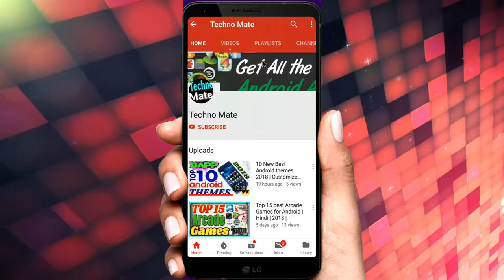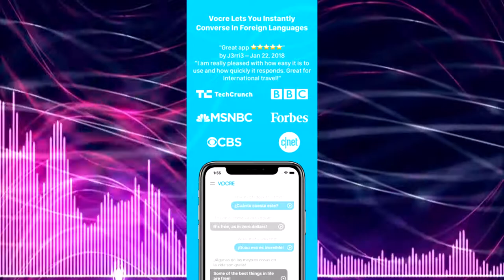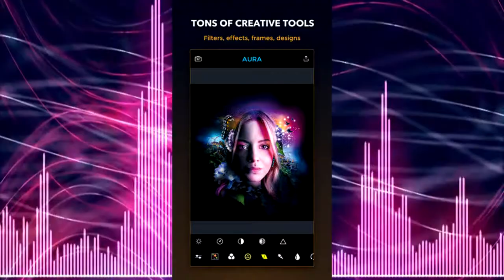Best iOS app deals of the day! 6 paid iPhone Apps are free for a limited time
Everyone likes Apple’s apps, but sometimes the best ones are a bit expensive. Now and then, developers put paid apps on sale for free for a limited time, but you have to snatch them up while you have the chance. Here are the latest and greatest iOS app deals available from the iOS App Store.

These apps normally cost money and this sale lasts for a limited time. If you go to the App Store and it says the app costs money, that means the deal has expired and you will be charged.

Based on our award-winning “Best iPad Reference App.” A comprehensive collection of works by over 1,500 of the western world’s major artists, from ancient times to today. Organized by period, location and artist, Art Authority’s 100,000+ paintings and sculptures are downloaded as needed and displayed chronologically, with detailed captioning.

Have you ever wanted or needed to communicate with someone who didn’t speak your language? Vocre is a fun and easy way to have a conversation with someone who speaks a different language. Today’s world is more connected than ever before; however, language still divides us. Vocre breaks down the language barrier with its translator.

Sleep Sounds claim to have been recorded in the most beautiful places around world. All sounds were recorded with high quality stereo condenser microphones and preamps (except, of course, the generated sounds like white, pink, and brown noises, and binaural beats). There’s also an auto-off timer and a reliable alarm clock.

New AR technology makes it easy to measure length on the fly with Ruler. This app offers a single measure ruler that lets you draw one line, or a chain measure ruler, which allows you to measure several lines. Finally, there’s a perimeter measure ruler, which lets you measure several lines that form the perimeter of an area.

Secure and encrypt your valuable passwords, documents, bank account, credit card details, and images on your iPhone with biometric facial recognition access and with industry-strength 128-bit data encryption; all in one easy to use application – Welcome to FaceCrypt.

Aura’s powerful and beautifully designed tools will help you add beautiful frames, filters, text, and so much more to your photos, in the most creative and playful way ever. Apply stunning filters to your photos, and choose amongst a beautiful collection of stunning filters to make your photos achieve the specific look and glow you want.

Free Apps
Paid Apps